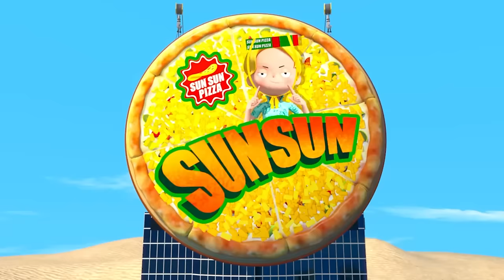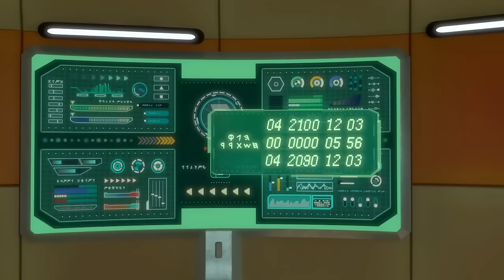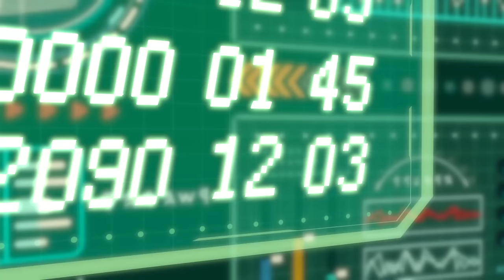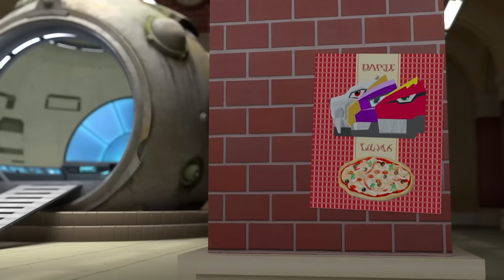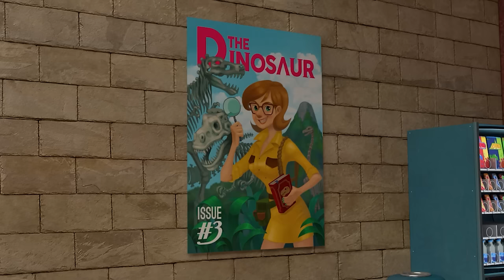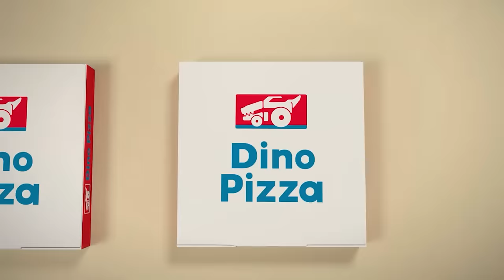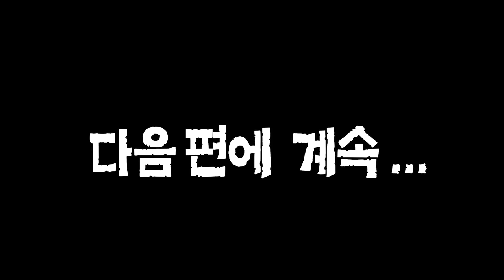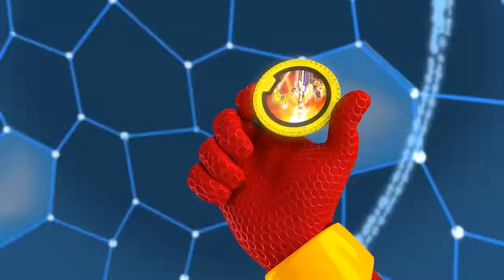[ Dinocore Season ] Meeting Teacher Dino, Student Rex 🦖💥 Dino Rescue Squad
◾ Mech Dino
Dark Mech Dino: Mech Dino is possessed by Darkno's Dark energy.
Mech Dino: Dark Mech Dino must be purified back to Mech Dino.
Dino Disc: Mech Dino can be turned into a disc and used in battle.